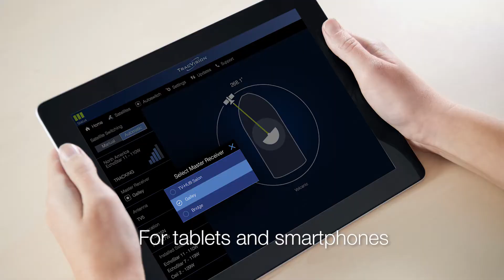KVH Overview of TracVision® Satellite TV Systems